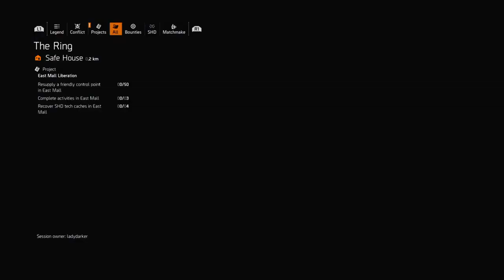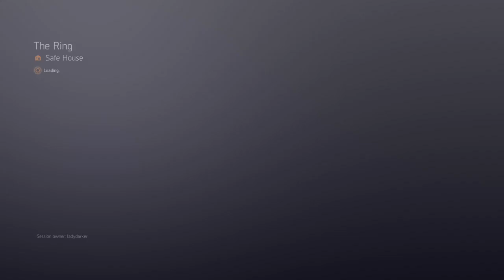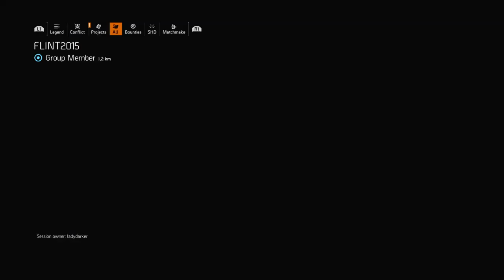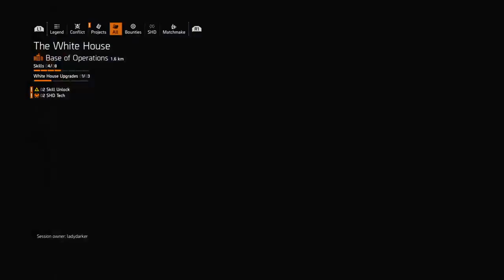Come and Join in Divisoon 2